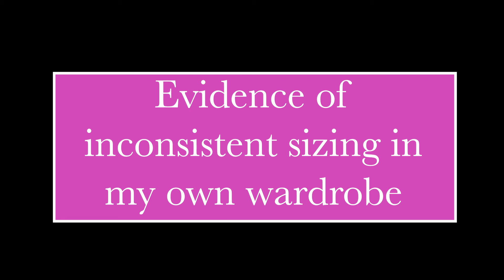One size does not fit all: uncovering erratic sizing in the fashion industry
Fitting room meltdowns, online shopping frustrations and confusing sizing is something every shopper is familiar with. Often you can be one size in one store and a completely different one in another. Fashion North dives into the problematic world of sizing in the fashion industry. Head to Fashion North's website to read the full article.